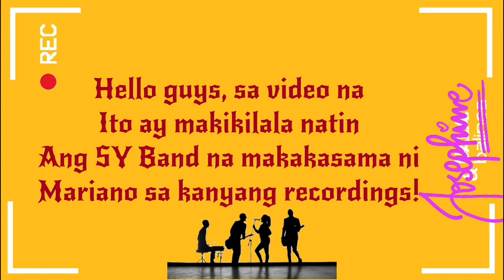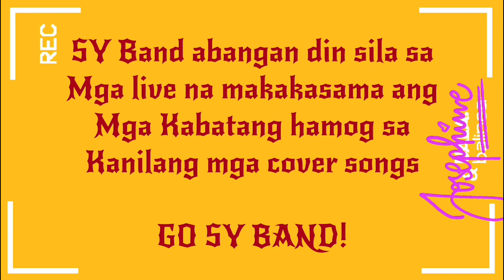SY BAND OBVIOUS BA NA MARGEL FANS? MARIANO PINAKILALA ISA-ISA ANG SY BAND WITH ANGEL & RYZA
Thank You  for your Kind and Consideration.